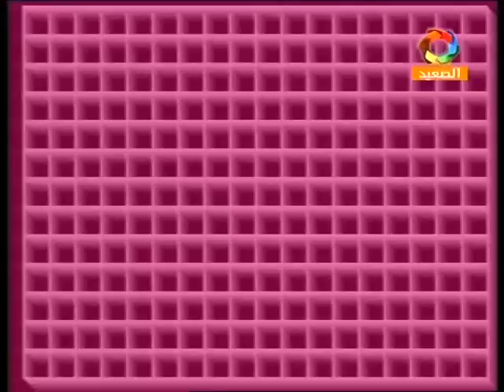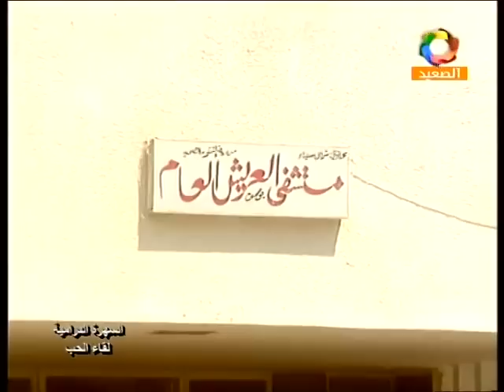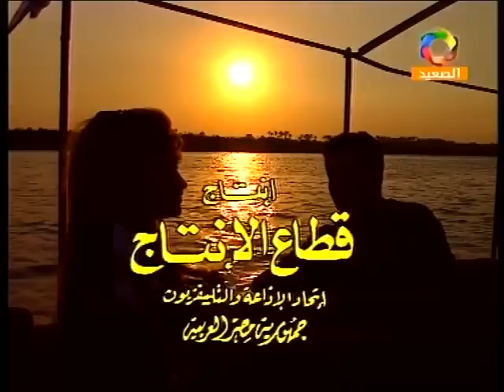‫التمثيلية التليفزيونية: لقاء الحب‬‎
قصة وسيناريو وحوار: مصطفى الميليجي
إخراج: طارق النهري

بطولة:
شيرين سيف النصر - محمد ثروت - أحمد صيام - جلال عبد القادر - ناهد إسماعيل - سلمى غريب - لاشينة لاشين - فوزية الانصاري - عزت بدران - محمد سعد - ميرال عيد - نادر نور الدين.